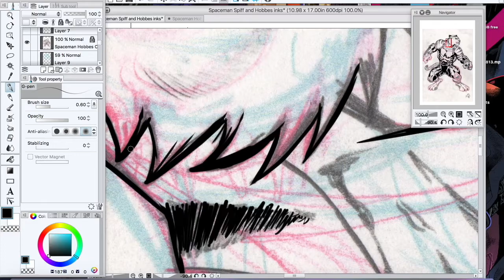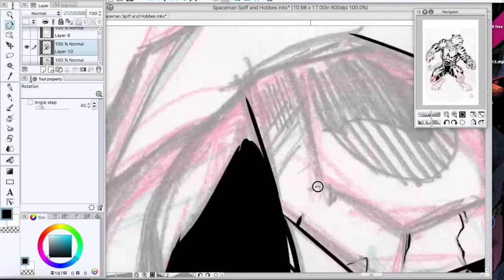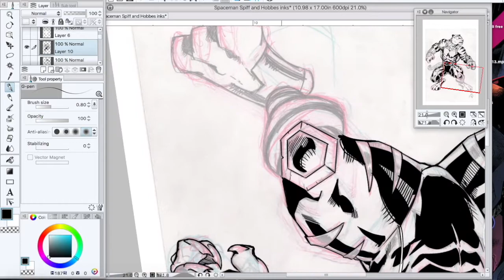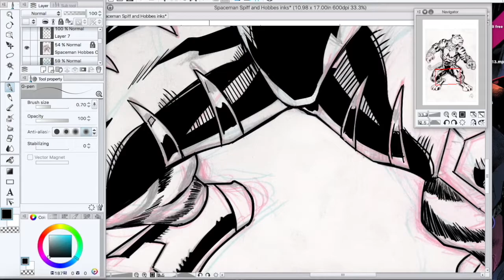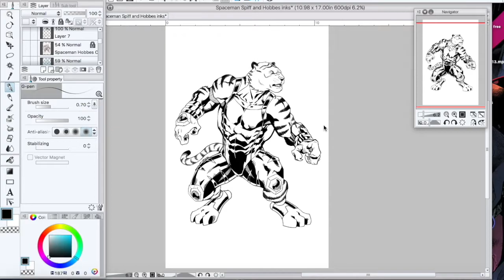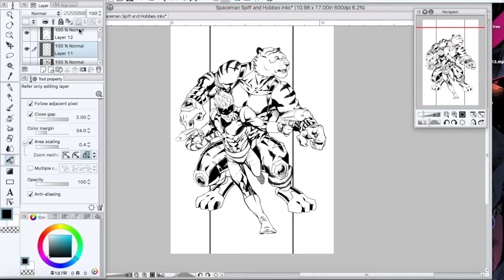GeekSketch 102: Spaceman Spiff and Commander Hobbes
GeekSketch 102: Spaceman Spiff and Commander Hobbes Speed inking!